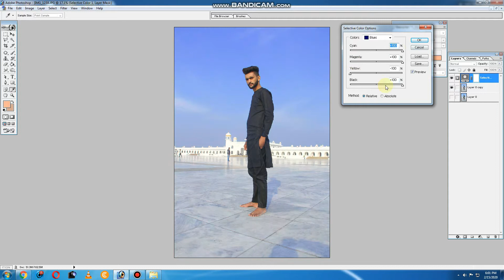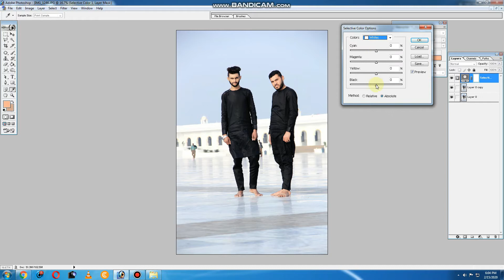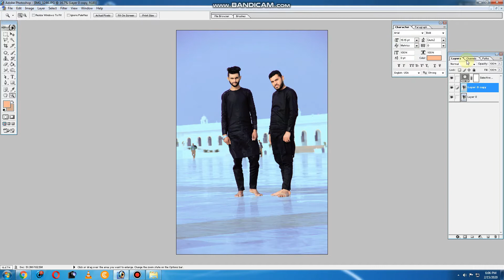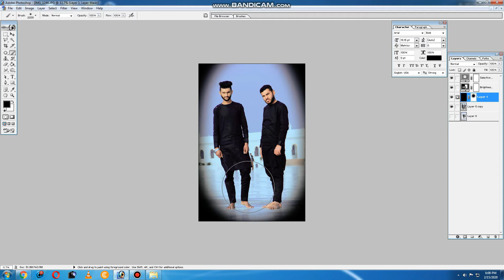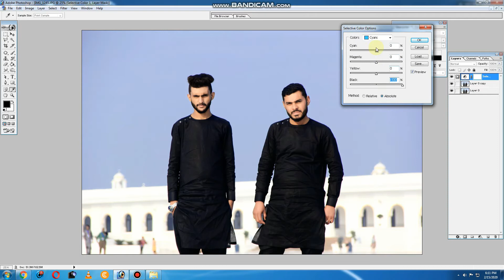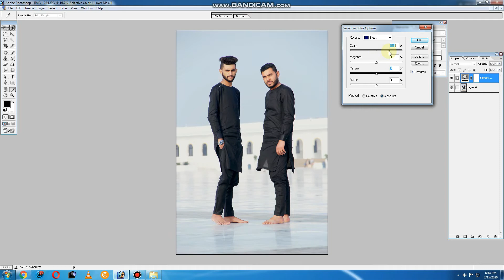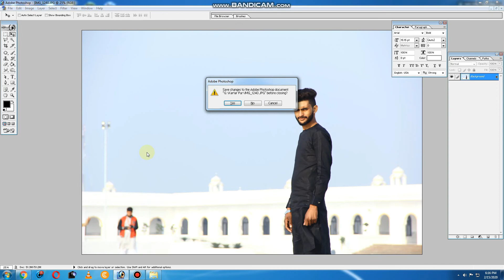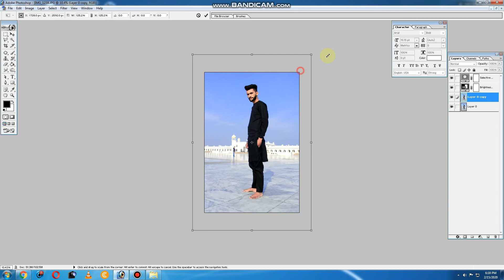PhotoShop One touch To the Pics || Picture Editing || Photo Editing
My Tiktok Address Is
iffi_g_98
I Got Background MUSIC from
Only For Work Whatsapp
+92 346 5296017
Weds Production
Capture the most remember able events